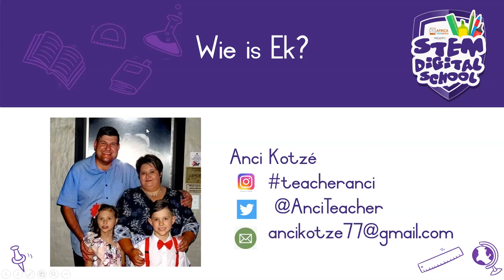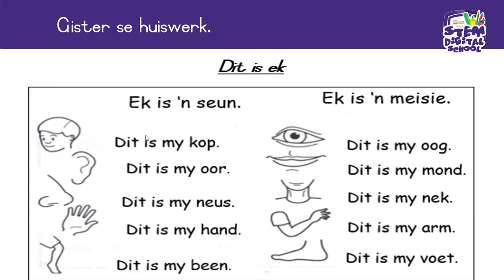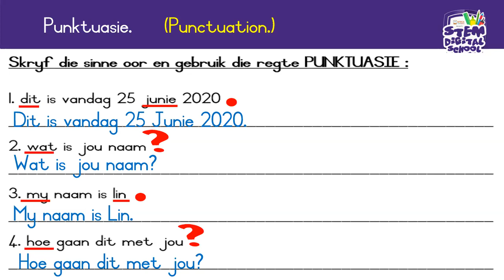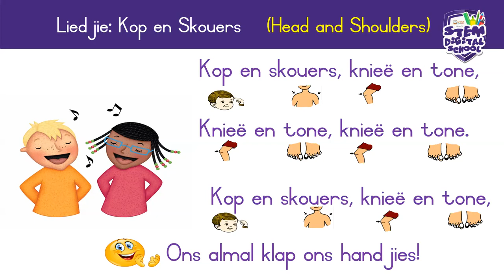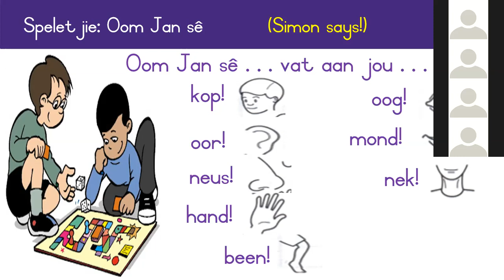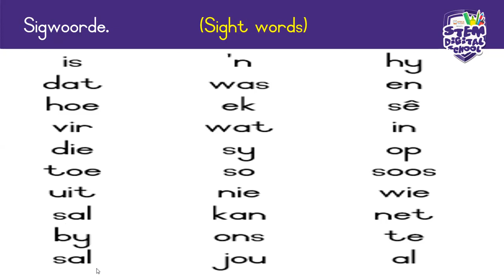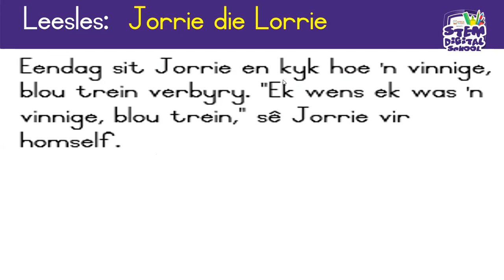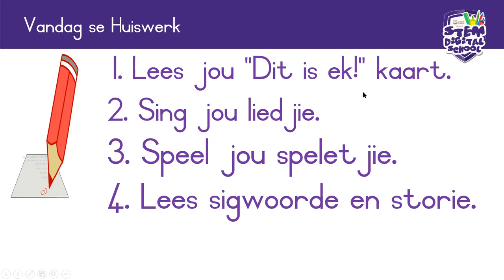Grade 3 - Afrikaans FAL | 09 July 2020 | Sigwoorde en Leesles